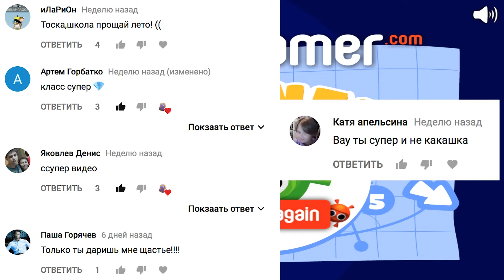Мультик Игра для детей Инопланетяшка Пожарник на машинке и КОСМИЧЕСКИЕ приключения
FineBabyTV - канал для детей! Наши развивающие мультики для детей сделаны с любовью и теплом, так как самым первым зрителем является наша старшая дочка Катя, которая как и все дети любит смотреть мультфильмы про машинки,  Play doh, Kinder Surprise Eggs и таких героев как: Свинка Пеппа, Робокар Поли, Фиксики, MY LITTLE PONY, Маша и медведь, Лунтик, Смешарики, Барбоскины, Щенячий патруль и других. Поэтому все серии нашего канала будут посвящены им и развитию детей)
FineBabyTV - Channel for kids! Our educational cartoons for children are made with love and warmth, since the very first audience is our eldest daughter Katya, who like all the children like to watch cartoons about cars, Play doh, Kinder and heroes like: Pig Peppa, AGV Poly, Fixico, MY LITTLE PONY, Masha and the Bear, Luntik, Smeshariki, Barboskiny, puppy patrol and others. Therefore, all of our series channel will be dedicated to them, and child development)
Плейлисты:

Улитка боб snail bob – Мультик ИГРА для детей все серии FineBabyTV

Три ПАНДЫ мультфильм – Мультик ИГРА для детей БРАЗИЛИЯ все серии FineBabyTV

СВИНКА ПЕППА. ВСЕ ВИДЕО СО СВИНКОЙ ПЕППА FineBabyTV